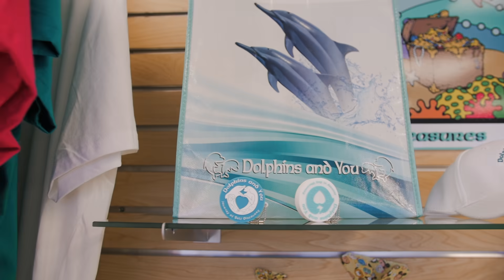And You Creations Oahu Tours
And You Creations (AYC) is a unique and multi-operational tour company based out of Oahu, Hawai'i that allows visitors the chance to discover the Aloha State and experience true paradise. With AYC, tourists and locals alike have the opportunity to see, feel, and explore authentic Hawaiian culture and entertainment. AYC offers dolphin snorkel tours, circle-island tours, hiking tours and more - each paired with entertainment and cultural information from the island's most enthusiastic and energetic tour guides! Embark on your journey of self discovery!